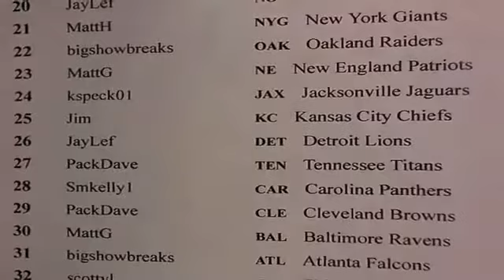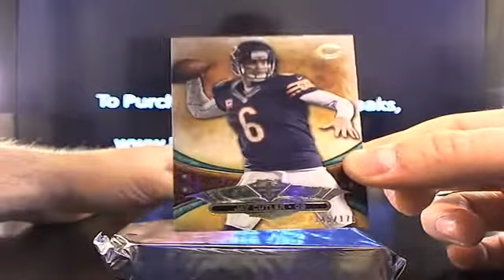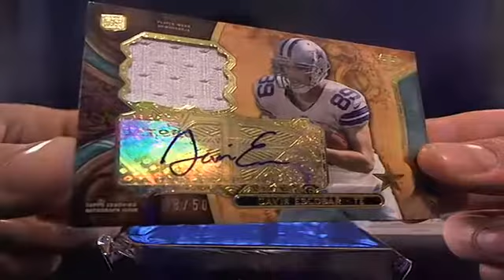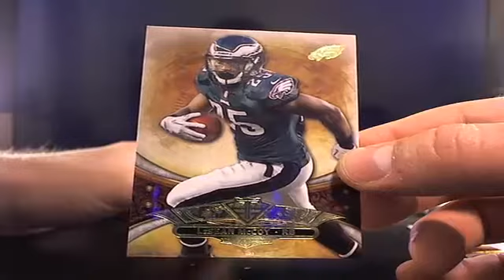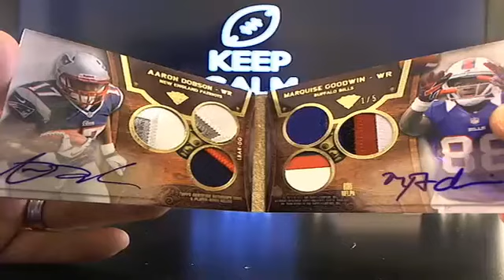UltimateBoxBreaks.com: 2013 Triple Threads Football Box Break 178